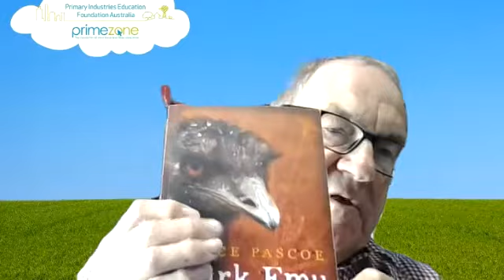AIMA 2021 2.1 CAMERON ARCHER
Cameron Archer, Agricultural and Environmental Historian, Publications Webpage